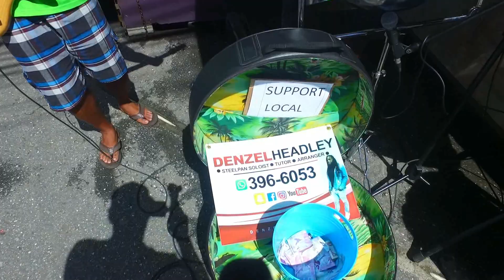Local Talent in Tunapuna Trinidad and Tobago | We outside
Checking Out the local talent in Tunapuna